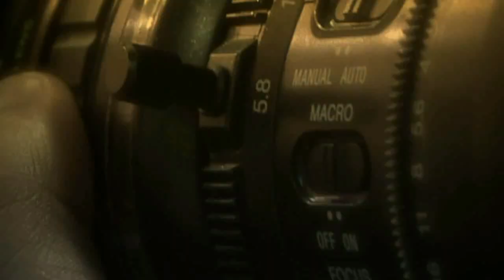FALA DOS VEREADORES ADAILSON JUNIOR, LUCIVALDO BARROS E LEILIANE ARAGÃO